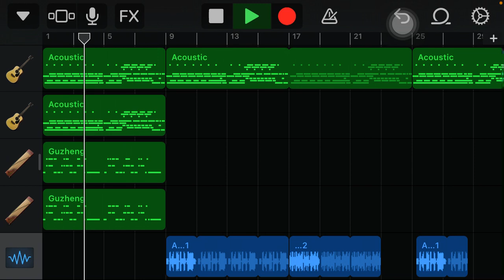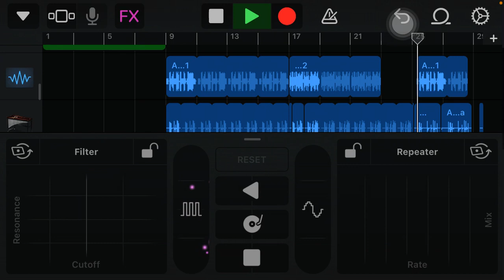Acoustic guitar ( Garageband)